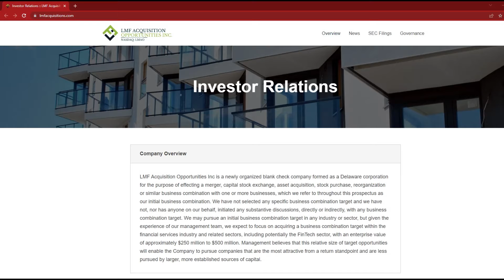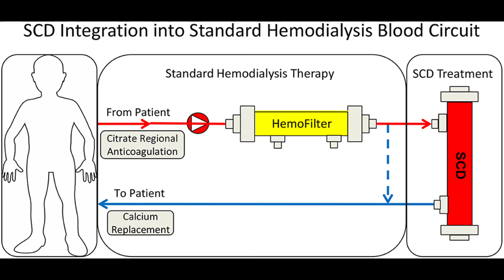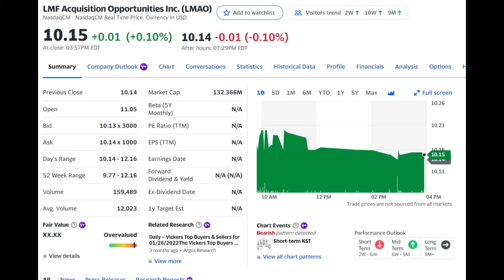SPAC News Apr 22, 22 | LMF Acquisition Opportunities (LMAO) combine with SeaStar Medical $85 Million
LMF Acquisition Opportunities (LMAO) combine with SeaStar Medical $85 Million

Q3 2022